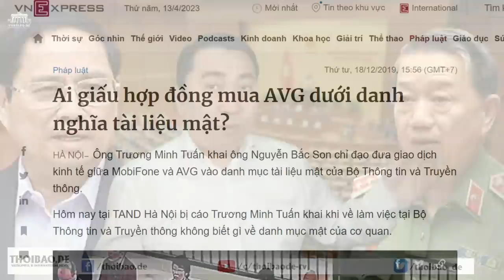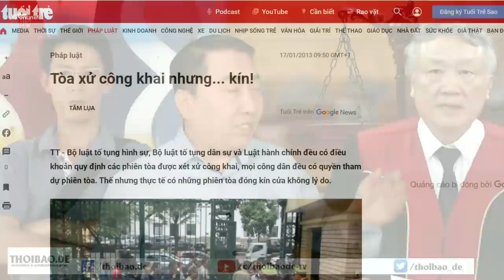Cuộc đua giữa Thủ Chính và ông Tô, vì “nhát gan” đã làm Tô chậm tiến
Giai đoạn Phạm Minh Chính làm Bí thư Tỉnh ủy Quảng Ninh thì ông Tô Lâm làm Thứ trưởng Thường trực Bộ Công an. Giai đoạn này cả hai ông đều kiếm chác, tuy nhiên, ông Phạm Minh Chính kiếm chác kín đáo hơn. Những dự án lớn được ông Phạm Minh Chính cho trúng thầu giờ đây là bộ mặt của tỉnh Quảng Ninh. Trong đó phải kể đến là Sân bay Quốc tế Vân Đồn – một sân bay tư nhân - do ông Phạm Minh Chính ưu tiên giao cho đại gia Lê Viết Lam xây, nhưng chẳng để lại manh mối gì. Trong khi đó “cú ngoạm” của Tô Lâm vào thương vụ Mobifone mua AVG đã để lại vết đen. Hai ông đều ăn nhưng ông Tô Lâm đã vụng về để lại thức ăn trên răng.